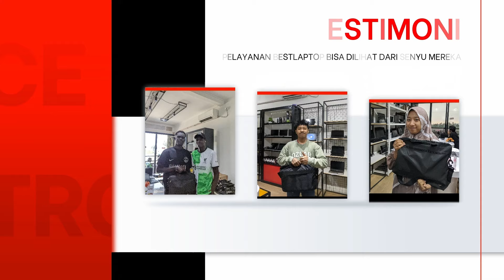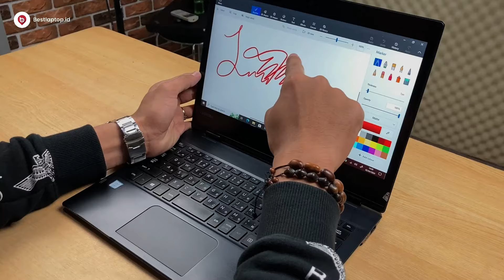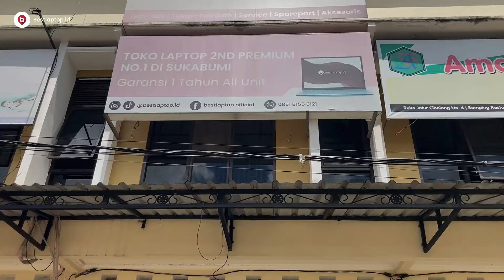REVIEW TOSHIBA PORTEGE X20W | LAPTOP MUNGIL PALING LENGKAP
Hallo Sob, di video kali ini kita review laptop Toshiba Fortage?, simak terus

Mau beli laptop dengan garansi 18 Bulan?
Laptop bermasalah dan gatau harus service dimana? Di Bestservice aja!

🏢Toko laptop 2nd Premium No.1 di Sukabumi
📝Bergaransi selama 1 Tahun
⭐Bestlaptop.id

✅Kamu lagi nyari laptop spek tinggi dengan harga terjangkau? Dan bergaransi 1 tahun
Cek aja di @bestlaptop_catalog
✅Laptop kamu bermasalah?
Yuk konsultasikan saja ke @bestservice.id
Kunjungi Toko kami di🔻
📍Ruko Jalur Cibolang No.05 (Samping Resto King Raos) Jl. Lingkar Selatan, Sukabumi 43152

00:00 Preview
00:16 Intro
00:55 Review Spesifikasi
02:06 Review Lengkap
06:35 Kesimpulan
06:55 Laptop Second
07:33 Cara pembelian